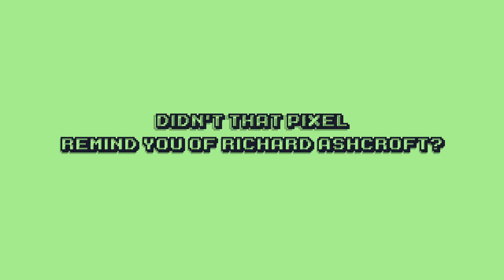TODAY'S PIXEL 2017-03-30